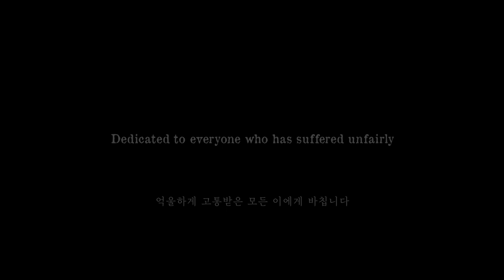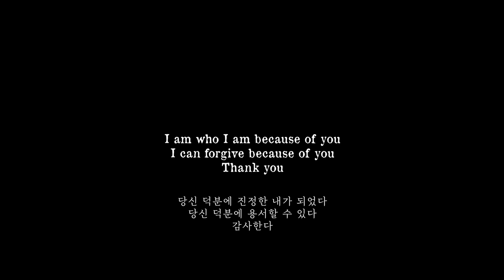Kevin Park - OG RAP (오지랖) Music Video [한글 자막/ENG SUB/日字幕]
♠OG RAP(오지랖) OUT NOW

♠OG RAP (Oji Rap means to be meddlesome in Korean) is the story of Blondy who was falsely accused and Riley, who deceived everyone. It expresses consolation for the innocent and those who hold resentment.
OG (Original Gangster) is widely used as a traditional person or someone with a lot of knowledge and experience.
Kevin Park himself produced and participated in the writing of the lyrics, creation of composition, music video production on this song which features an acoustic guitar loop.
Vocal directing and recording was directed by JUNGL$ and the beat production was undertaken by German producer Ori.G.n.
누명을 쓴 주인공 Blondy와 모두를 속인 Riley의 이야기를 그린 곡 OG RAP(오지랖)은 순수함과 억울함에 대한 위로가 담겨있다.
OG(Original Gangster)는 전통적인 사람, 혹은 많은 지식과 경험을 가진 사람이라는 뜻으로 널리 쓰인다.
어쿠스틱한 기타 루프가 특징인 이 곡은 Kevin Park 본인이 직접 작사, 작곡, 뮤직비디오 등에 제작 및 참여했고, 보컬 디렉팅 및 레코딩은 JUNGL$, 비트 프로듀싱은 독일의 프로듀서 Ori.G.n 이 맡았다.
濡れ衣を着せられた主人公BlondyとみんなをだましたRileyの話を描いた曲「OGRAP」(前裾)は、純粋さと無念さへの慰めが盛り込まれている。
OG(Original Gangster)は伝統的な人、または多くの知識と経験を持つ人という意味で広く使われている。
アコースティックなギターループが特徴のこの曲は、Kevin Park本人が直接作詞、作曲、ミュージックビデオなどに制作·参加し、ボーカルディレクティング及びレコーディングはJUNGL$、ビートプロデュースはドイツのプロデューサーOri.G.nが担当した。

♠Executive Producer Kevin Park
Composed by Kevin Park, Ori.G.n, JUNGL$
Lyrics Kevin Park
Arranged by JUNGL$, Ori.G.n
Recorded by JUNGL$ at JUNGL$tudio
Mixing - Master Key at 821sound
Mastering - Kwon Nam Woo at 821sound

Video Directed by Narushima R, Kevin Park
Assistant Director Guardian H
Edited by Narushima R
Lighting Technician Narushima R, Guardian H

Photo Narushima R
Artwork Tomipaz
Assistant Herim